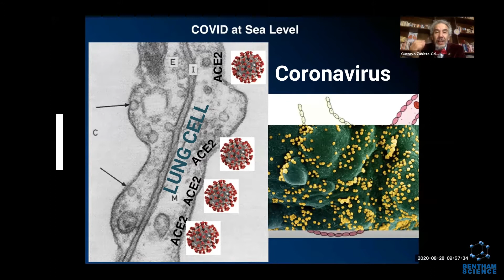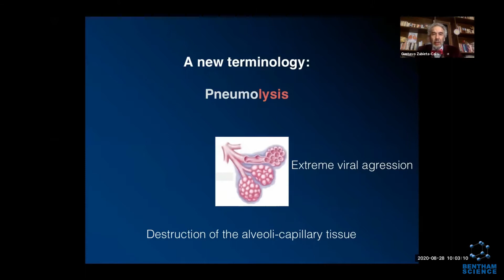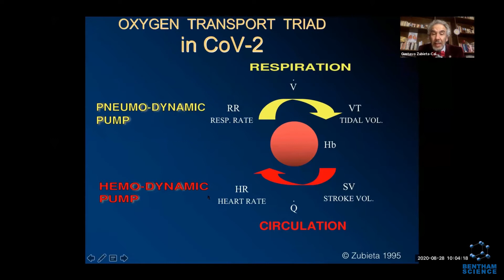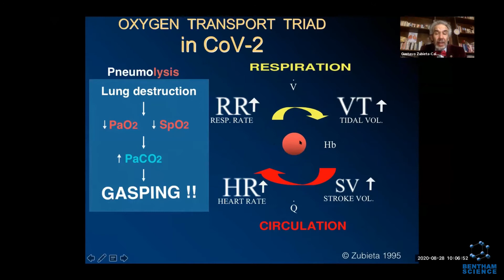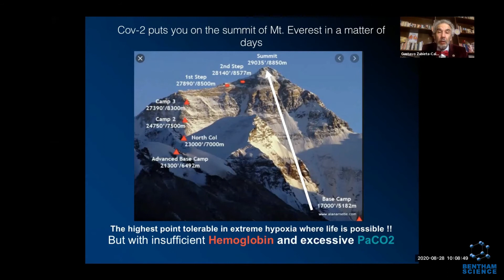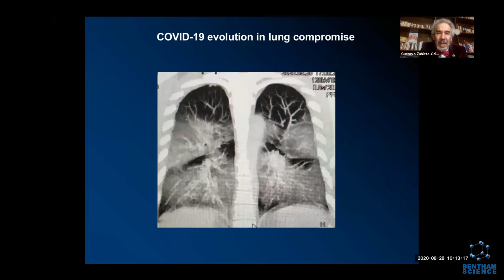COVID-19 and Pneumolysis Simulating High-altitude Exposure with Altered Oxygen Transport Physiology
COVID-19 and Pneumolysis Simulating Extreme High-altitude Exposure with Altered Oxygen Transport Physiology; Multiple Diseases, and Scarce Need of Ventilators: Andean Condor's-eye-view

Author(s): Gustavo R. Zubieta-Calleja*, Natalia Zubieta-DeUrioste, Thuppil Venkatesh, Kusal K. Das, Jorge Soliz

Journal Name: Reviews on Recent Clinical Trials

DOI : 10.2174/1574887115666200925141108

Abstract:
Background: Critical hypoxia in this COVID-19 pandemic results in high mortality and economic loss worldwide. Initially, this disease’ pathophysiology was poorly understood and interpreted as a SARS (Severe Acute Respiratory Syndrome) pneumonia. The severe atypical lung CAT scan images alerted all countries, including the poorest, to purchase lacking sophisticated ventilators. However, 88% of the patients on ventilators lost their lives. It was suggested that COVID-19 could be similar to a High-Altitude Pulmonary Edema (HAPE). New observations and pathological findings are gradually clarifying the disease.

Methods: As high-altitude medicine and hypoxia physiology specialists from the highlands, we perform a perspective analysis of hypoxic diseases treated at high altitude and compare them to Covid-19. Oxygen transport physiology, SARSCov-2 characteristics, and its transmission, lung imaging in COVID-19, and HAPE, as well as the causes of clinical signs and symptoms, are discussed.

Results: High-altitude oxygen transport physiology has been systematically ignored. COVID-19 signs and symptoms indicate a progressive and irreversible failure in the oxygen transport system, secondary to pneumolysis produced by SARS-Cov-2’s alveolar-capillary membrane “attack”. HAPE’s pulmonary compromise is treatable and reversible. COVID-19 is associated with several diseases, with different individual outcomes, in different countries, and at different altitudes.